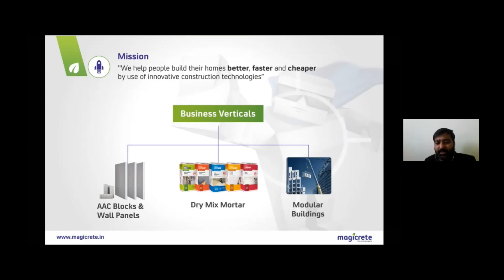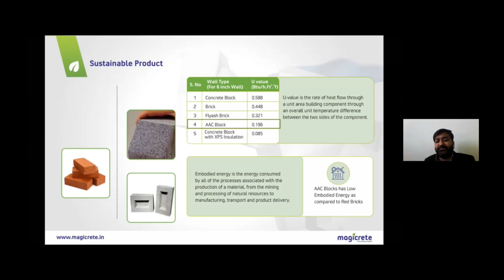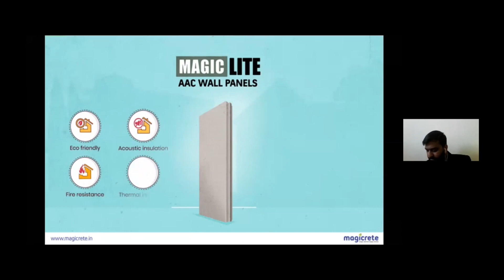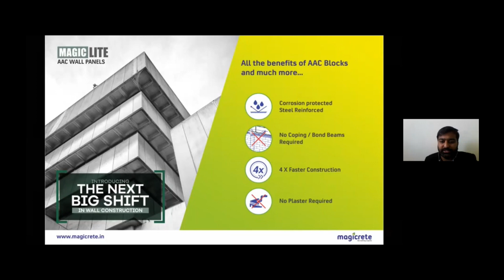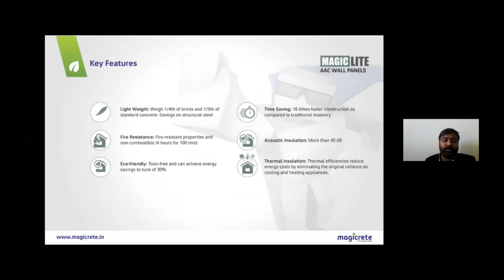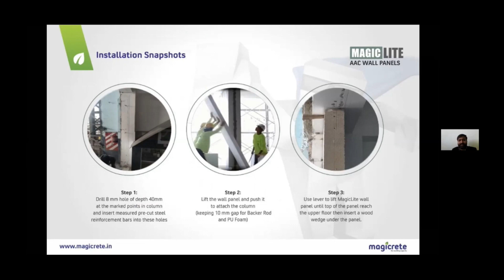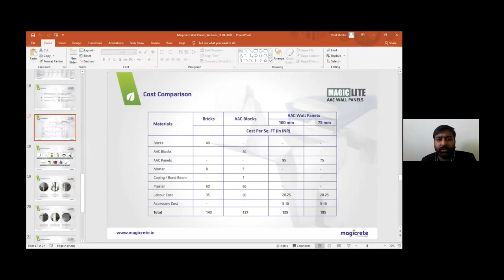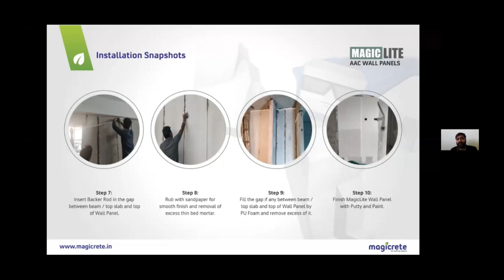Webinar "Building Homes Better, Cheaper, Faster: 3rd Gen Construction Tech" Video Replay Part [1/5]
Magicrete in association with CII, organized a webinar titled "Building Homes Better, Cheaper, Faster: 3rd Gen Construction Technology" on 11th April (Saturday), 2020. The 60-minute webinar took the attendees through two of the latest innovations from Magicrete: MagicPod (3D Precast Bath Pods) & MagicLite (AAC Wall Panels). The new technologies that are going to disrupt the face of construction over the next decade.

Opening Address by Mr. Sourabh Bansal - Managing Director - Magicrete Building Solutions Pvt. Ltd.

Presentation on Introduction to AAC Wall Panels by Mr. Viral Mehta - GM (Business Development) @ Magicrete Building Solution Pvt. Ltd.